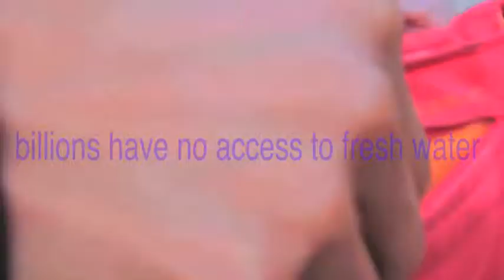Camanchacas Productions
IMCP Group project using final cut pro. My part was the graphics for Camanchacas Productions with the water drop.